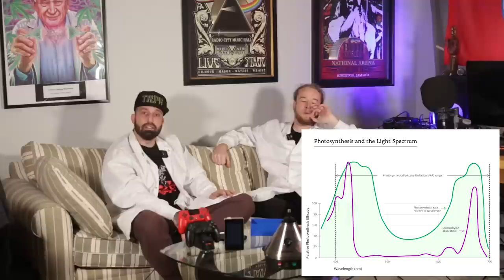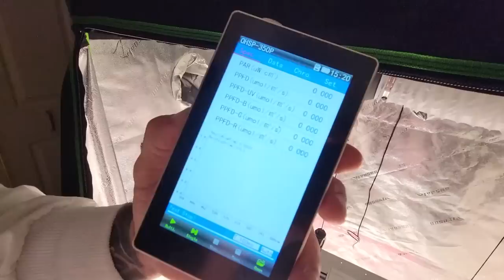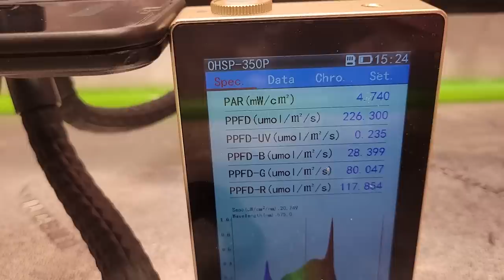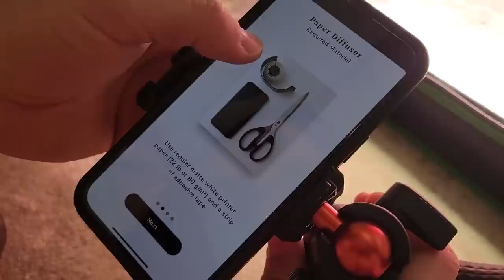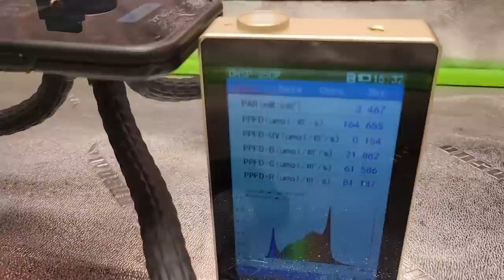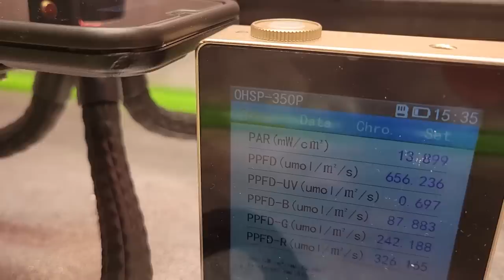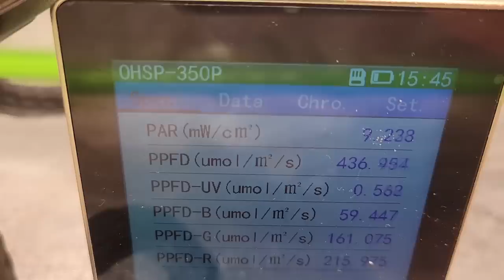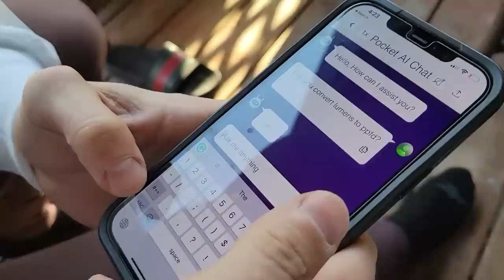PAR-метр в ТЕЛЕФОНЕ: сравниваем ПРИЛОЖЕНИЕ для измерения PPFD с профессиональным прибором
Главный элемент любого грова - это свет, а главная характеристика света - это PPFD. У любого садовода рано или поздно возникает необходимость измерить плотность потока фотонов от источника света. Сейчас на рынке доступны несколько приложений для измерения PPFD с помощью телефона, мы решили скачать одно из них и проверить его показания с помощью профессионального фотометра.